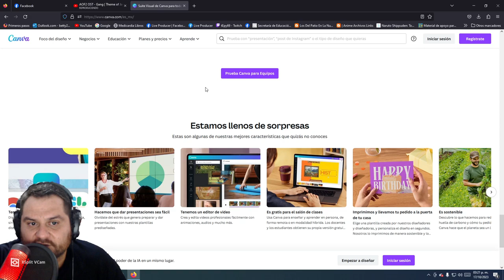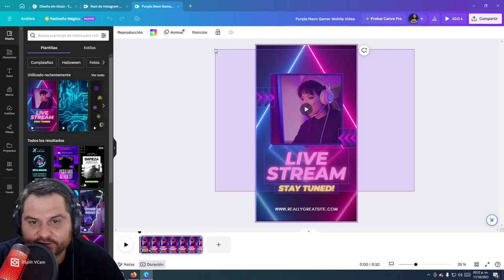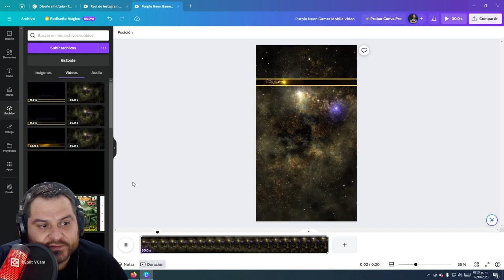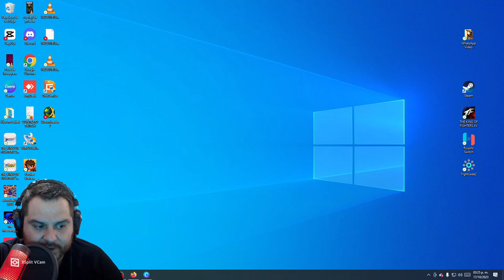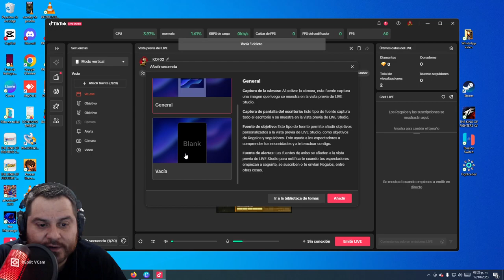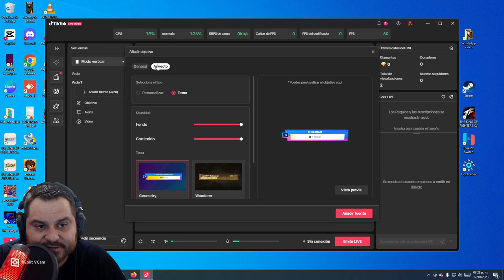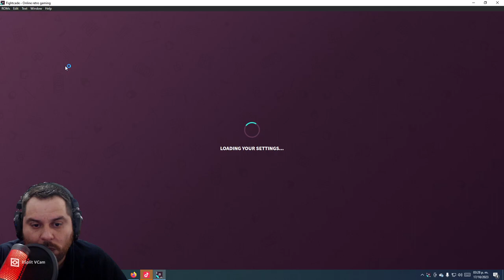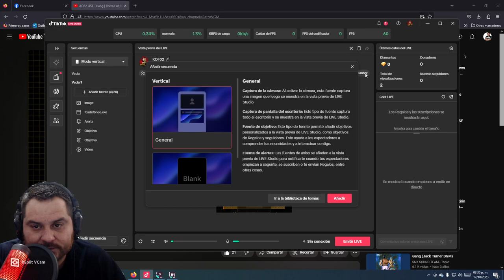Realiza Interfaz de transmisión VERTICAL en TIKTOK / Facebook